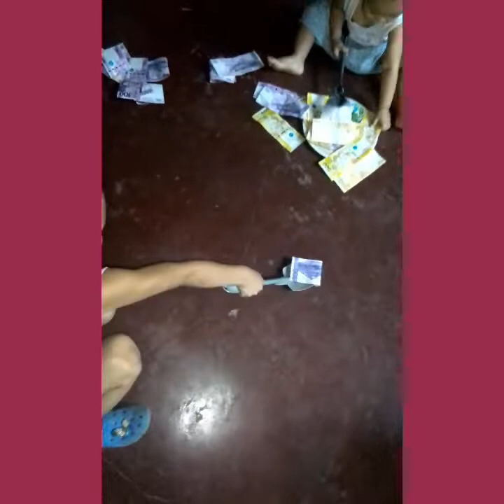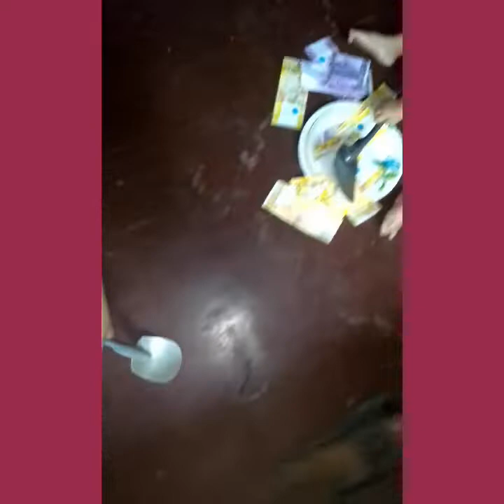para sa laruan 😂😂😂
luwag challenge 😍😍😍